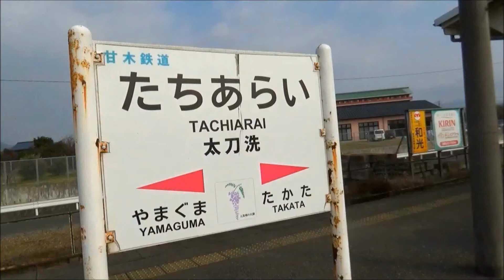レールバスで甘木へ（福岡県朝倉）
同窓会へ行くため大刀洗から甘木へレールバスで向かった。